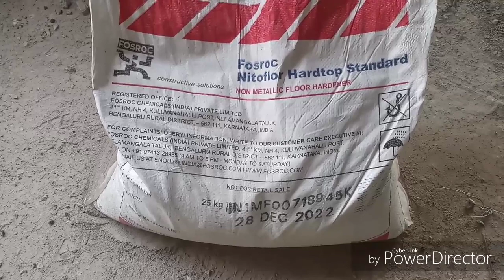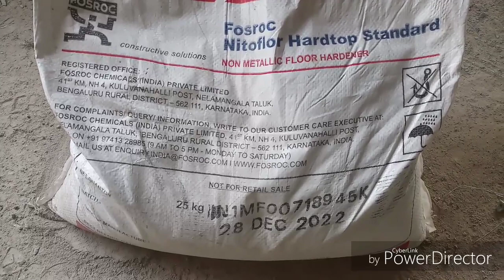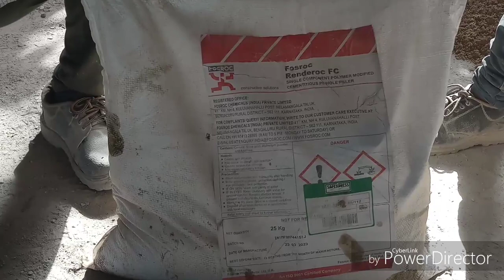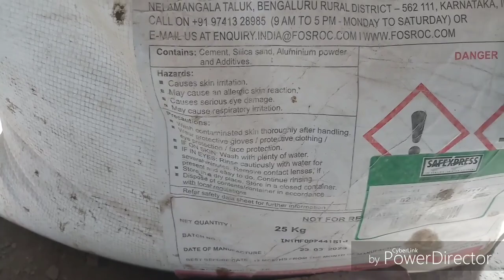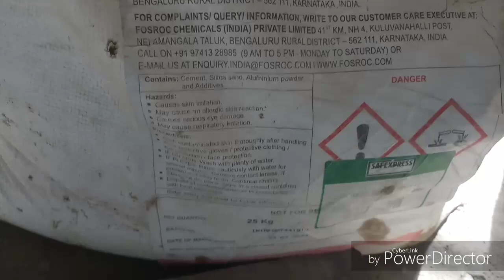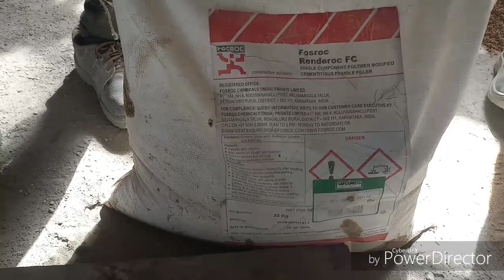How To Fix Honeycomb In Concrete || Honeycomb Fixing Full Process || Honeycomb in concrete Column